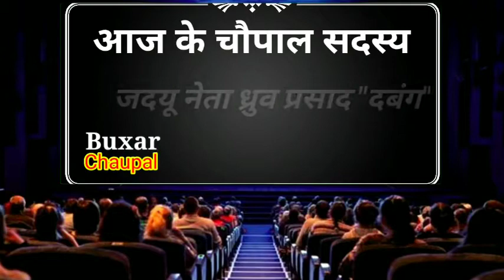BUXAR CHAUPAL PART-8